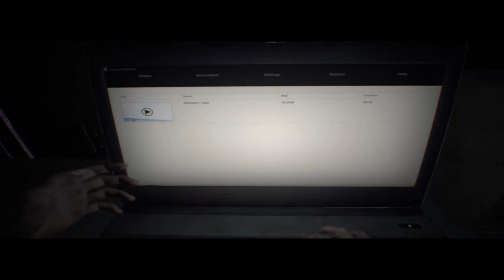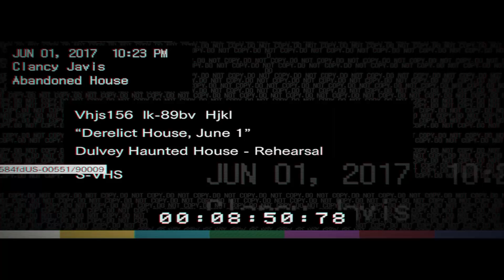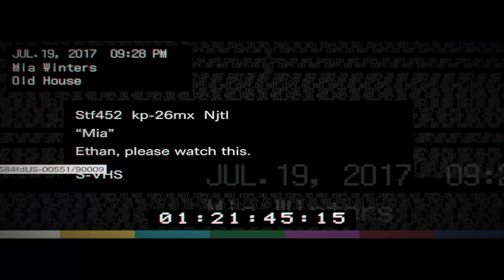Resident Evil 7